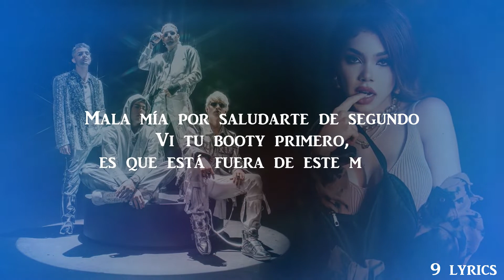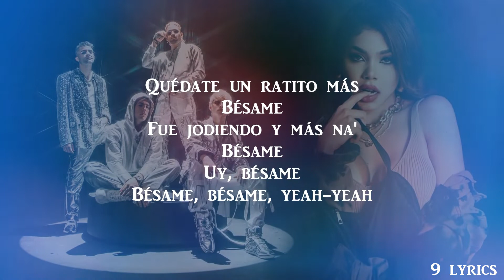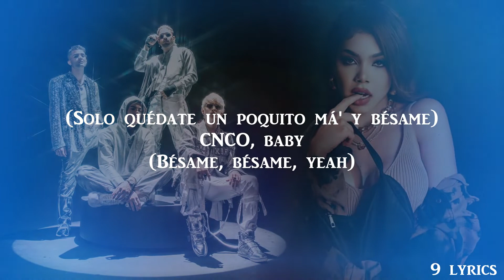CNCO, Kenia OS - Plutón (Letra/Lyrics)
Letra/Lyrics: CNCO, Kenia OS - Plutón
[Verso 1: Zabdiel de Jesús]
Mala mía por saludarte de segundo
Vi tu booty primero, es que está fuera de este mundo
Tú eres mi estrella y tus nalgas mi Plutón
Y cuando me le monto, me pongo el cinturón

[Coro: Richard Camacho]
No te moleste' y quédate un poquito más
Mami, quédate, eso fue jodiendo y más na'
Solo quédate un poquito má' y bésame
Bésame, bésame, yeah-yeah
[Verso 2: Kenia OS]
Y yo me quedo, pero con una condición
Que me hagas sentir la dueña, la más bella de este club
Y acércate, pégate, no vaya' a retroceder
Quiero ver si me da' la talla porque soy mucha mujer
Y tú sigue tirando labia, no me ponga' la dirección
Te topaste al sol de frente, mando a todos pa' Plutón

[Coro: Kenia OS & CNCO]
Papi, quédate, eso fue jodiendo y más na'
Bésame, bésame, yeah

[Post-Coro: Richard Camacho]
Quédate un ratito más
Bésame
Fue jodiendo y más na'
Bésame
Uy, bésame
Bésame, bésame, yeah-yeah

[Puente: Erick Brian Colón & Kenia OS]
Veo, veo (¿Qué ves?)
Una cosita, con C es la letrecita
(Ya sé, son mis nalguitas)
Cuida'o dónde te sientas, cuídame eso ahí
Que eso no está en venta, ese booty es pa' mí
Cuidado dónde miras, cuidadito ahí
Esto no está en venta, mi booty no es pa' ti
[Coro: Zabdiel de Jesús]
Bésame, bésame, yeah-yeah

[Outro: CNCO & Kenia OS]
(Quédate un poquito más)
Kenia OS, bebé
Salu', salu'
CNCO, baby
(Bésame, bésame, yeah)
It's for the ladies